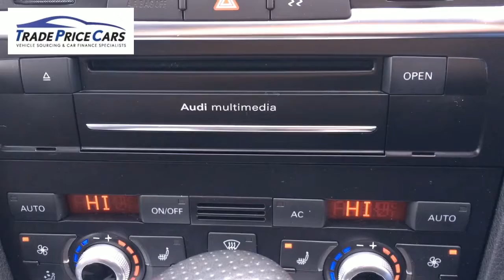Audi Q7 TDI S Line in 60 seconds!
Jake jumps out the Q5 into the Q7 - 2 extra seats remember. lets see what he makes of it.